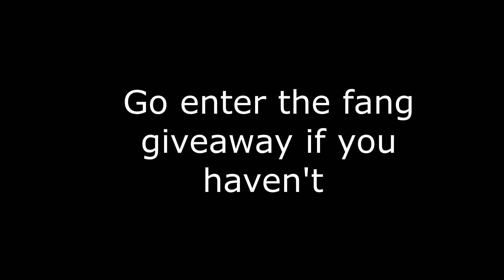OMG I GOT CHROMA SEER! | ROBLOX Murder Mystery 2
This is one of my favourite godlys. Hope you enjoy!